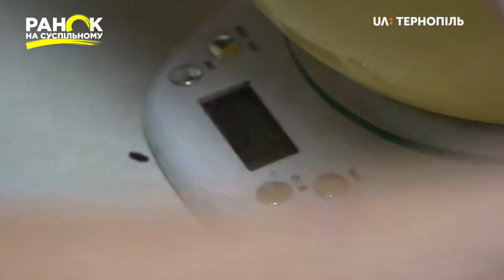Незряча тернополянка Олена Єднак випікає торти. Ранок на Суспільному